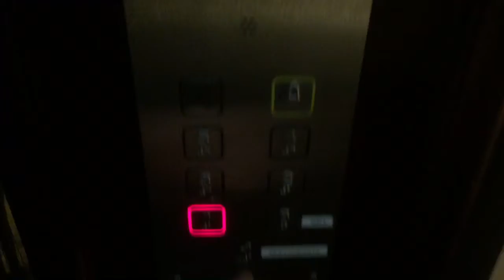Great lift in hotel in Madrid